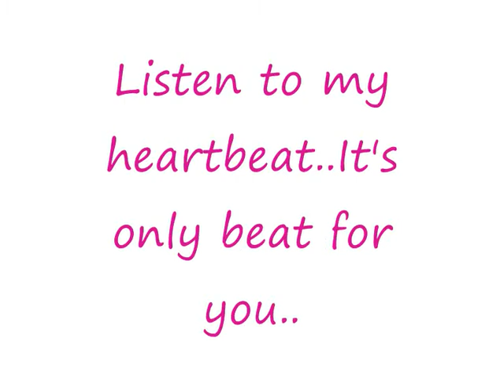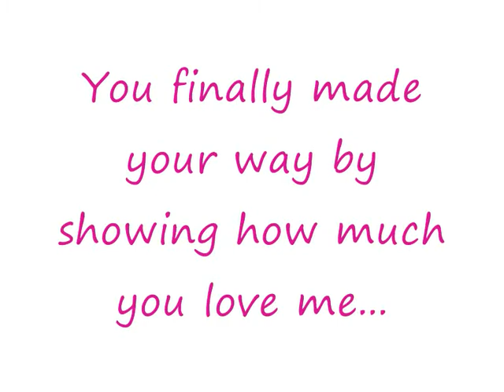TRAILER 2 FOR WGM [KIWOON VERSION]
THE LINK IS UP THERE